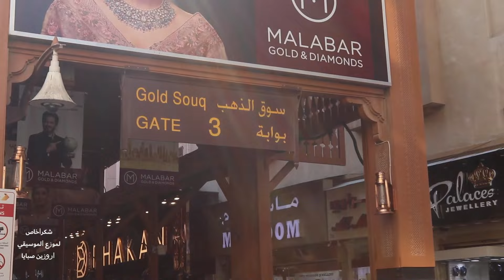سر سوق الذهب في دبي ! شوفوا معانا الكنوز 😱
جوله لن تملوا منها فى سوق الذهب في دبي أكبر سوق للمجوهرات والحلي في العالم، إذ يحتضن أكثر من 300 متجراً، وجميعها تخضع للرقابة المستمرة من قِبل حكومة دبي، وذلك حرصاً منها على ضمان حقوق المستهلك. تعمل محلات الحلي في سوق الديرة للذهب منذ عقود، الأمر الذي إدى إلى إطلاع الباعة على مختلف الأذواق، فحرصوا على توفير العديد من التصاميم التي ترضي أذواق المقيمين والسياح من مختلف الجنسيات. تتعدّد أسباب الإقبال العالي على شراء الذهب من أسواق دبي، نذكر منها تنوع وتعدد الخيارات، بالإضافة إلى إمكانية المساومة على رسوم مصنعية الذهب في دبي، أي أنك ستجد أجمل تصاميم المجوهرات بأفضل الأسعار في سوق الذهب في ديرة.

حساباتي علي مواقع التواصل :
انستقرام :

سوق _للذهب
اكبر_ سوق_ لبيع _الذهب_ بدبي
دبي مدينة الذهب
دبي_لا_ مستحيل
السياحه بدبي
الامارات العربية المتحدة